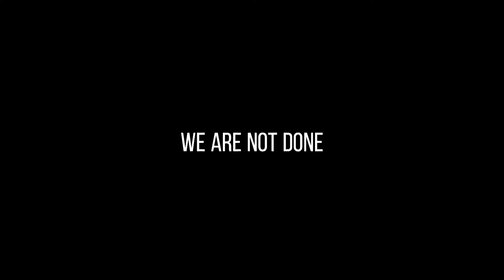The Concert And Gray Arena Building Result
Leave your thoughts and reactions in the comments section.